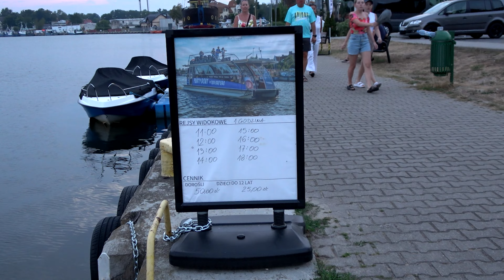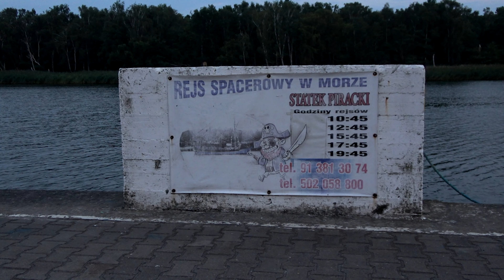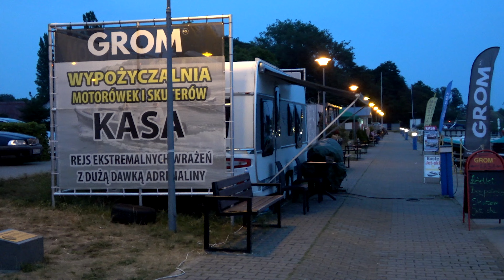Dziwnów - Atrakcje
Dziwnów (hist. Dyuennow, Dievenau, niem. Dievenow – miasto w północno-zachodniej Polsce, nad Morzem Bałtyckim, w woj. zachodniopomorskim, w powiecie kamieńskim, siedziba gminy miejsko-wiejskiej Dziwnów przy drodze nr 102. Miejscowość wypoczynkowa z letnim kąpieliskiem morskim i portem morskim.

Dziwnów leży w środkowej części wybrzeża woj. zachodniopomorskiego, w północnej części powiatu kamieńskiego. Miasto położone jest nad Morzem Bałtyckim, przy ujściu cieśniny Dziwny do morza. Od południa miasto leży nad Zalewem Kamieńskim i Zatoką Wrzosowską, które są częścią Dziwny. Miejscowość znajduje się na Pobrzeżu Szczecińskim, część zachodnia na Półwyspie Międzywodzkim na wyspie Wolin, natomiast wschodnia na mierzei należącej do mezoregionu Wybrzeże Trzebiatowskie.

Dziwnów to bardzo stara osada rybacka, w 1170 przez ujście Dziwny usiłowały uciekać statki króla duńskiego Waldemara Wielkiego, niestety trafiły na mielizny i musiały zawrócić. Stoczyły wówczas bitwę z flotą pomorską koło wsi Połchowo, przy brzegu wyspy Gardzka Kępa. Dziwnów po raz pierwszy został wymieniony w dokumencie z 1243 roku.

We wczesnym średniowieczu przez Dziwnów wiódł ważny szlak handlowy łączący Zalew Szczeciński z Bałtykiem. W XIII w. Dziwna uległa zapiaszczeniu i straciła swoje znaczenie handlowe. W latach 1820–30 zaczęli napływać do Dziwnowa pierwsi kuracjusze, co zapoczątkowało rozwój miejscowości jako kąpieliska morskiego.

Od 1823 roku Dziwnów był znany jako uzdrowisko. Odkrycie w 1896 roku źródeł solankowych przyczyniło się do budowy łazienek solankowych i borowinowych. Uzdrowisko funkcjonowało w Dziwnowie jeszcze przez krótki czas po II wojnie światowej. Obecnie solanki nie są eksploatowane. Na początku lat 50 XX w. działał tu 250 Szpital Wojskowy dla chorych i rannych partyzantów - komunistów greckich, walczących w wojnie domowej w Grecji, który musieli emigrować z ojczyzny po przegranej komunistycznego ruchu oporu.

W 1999 roku Dziwnów zajął trzecie miejsce w plebiscycie na „Najpopularniejszą miejscowość turystyczną” zorganizowanym przez tygodnik "Sport i Turystyka' pod patronatem kancelarii Prezydenta RP. Dziwnów Dolny, Dziwnów Górny i Dziwna połączyły się w jedną miejscowość, której 1 stycznia 2004 roku nadano prawa miejskie.

Dziwnów posiada czystą, piaszczystą oraz strzeżoną plażę, oddzieloną od miasta pasmem wydm. Latem dzieci mogą korzystać ze zjeżdżalni wodnej i dmuchanych konstrukcji do skakania. Z morza wystają drewniane falochrony, na których często siadają mewy. Latem skorzystać można również z przejażdżki na bananie lub kole ciągniętym przez motorówkę.

Największym atutem Gminy Dziwnów jest prawie osiemnaście kilometrów szerokich, piaszczystych i czystych plaż. W roku 2013, po spełnieniu wielu skomplikowanych procedur, Dziwnów, Dziwnówek i Międzywodzie, otrzymały certyfikat "Błękitna Flaga", świadczący o najwyższym standardzie kąpielisk.

Dodatkową, fantastyczną atrakcją plaży jest promenada spacerowo - widokowa, która rozciąga się wzdłuż wydm piaszczystej, szerokiej plaży. To idealne miejsce dla spacerowiczów. Odpoczywając można napajać się przepięknymi widokami, zachodem słońca. W między czasie można usiąść na ławeczkach, które zostały zamontowane wzdłuż promenady.

Port rybacki położony jest na długiej mierzei, pomiędzy cieśniną Dziwną i brzegiem Bałtyku a Zalewem Kamieńskim. W granicach administracyjnych portu znajduje się akwatorium o powierzchni 0,5025 km². Ruch statków przez cieśninę związany jest z przepłynięciem przez most zwodzony. Dwa brzegi Dziwny spina most drogowy włączony do drogi wojewódzkiej nr 102, znajdujący się 350 m na wschód od Basenu Zimowego.

Maksymalna prędkość prądu w ujściu Dziwny wynosi około trzech węzłów, a średnia około jednego węzła. Szerokość pasa żeglownego pomiędzy filarami przęsła zwodzonego wynosi 9,8 m (przy szerokości pomiędzy filarami 14,4 m). Prześwit pionowy po zamknięciu mostu wynosi 2,2 m. Maksymalny kąt podnoszenia przęsła od położenia poziomego wynosi 75°.

Całoroczna marina przy porcie rybackim może pomiścić 60 jednostek o maksymalnej długości 12 m. Ciekawy jest kształt portu, ale również położenie na bardzo ważnym szlaku żeglarskim Świnoujście – Kołobrzeg. Wejście do portu usytuowane jest od strony cieśniny Dziwna, ale jeszcze przed mostem zwodzonym, co ułatwia swobodną komunikację z akwenem morskim.

Jeśli film ci się podobał okaż to autorowi i zostaw po sobie ślad w postaci komentarza, like, czy suba. Wyprodukowanie tego filmu trwa wielokrotnie dłużej niż jego obejrzenie

Dron - @robodrone5662